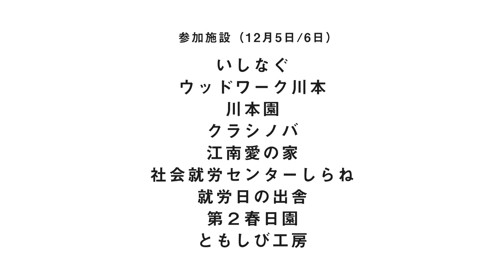SLOW ACADEMY in 横浜 「酒井産業の箸づくり」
SLOW ACADEMY in 横浜
天然の木を削って、箸を作りました。

【日時 】
2016年12月5日（ 月）13:00〜17;00
2016年12月6日（火）13:00〜17:00
【会場】神奈川県横浜市「象の鼻テラス」
【対象】就労継続支援B型事業所等を利用する障害当事者と事業所職員

【講師】
酒井 慶太郎　氏（酒井産業株式会社 ）「天然素材のやわらかな、自然のぬくもりをくらしの中に役立たせることにより、温かい家庭作りに貢献します」を経営理念に掲げ“森を育むため”の「木づかい運動」、また「木育（もくいく）」への取り組みに参加しています。